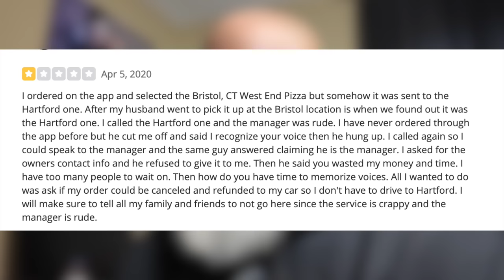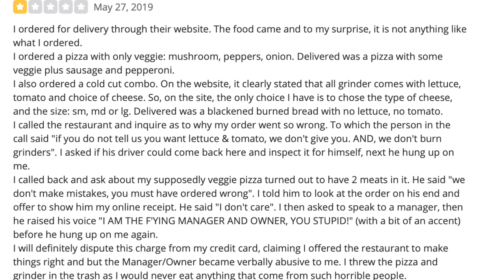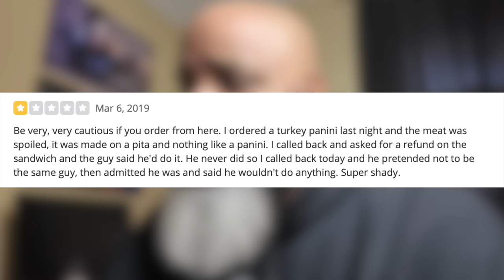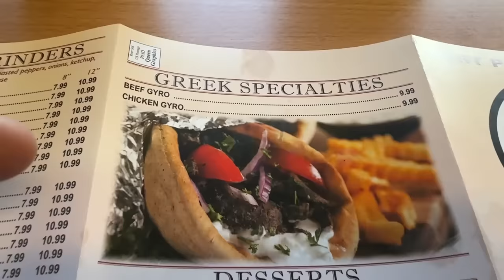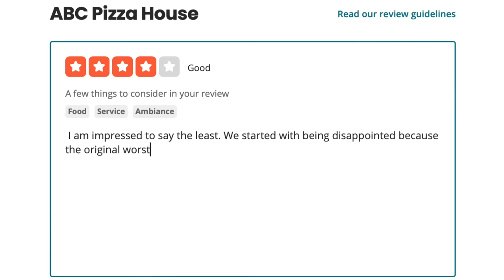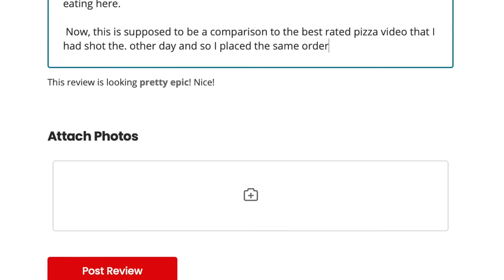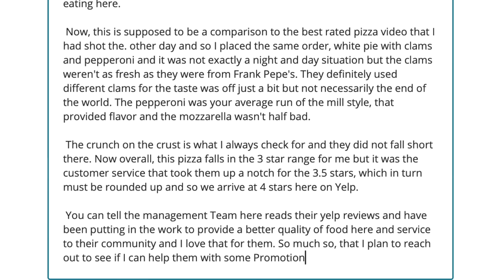Reviewing the WORST Rated PIZZA Restaurant In My State! | S8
Would YOU get Pizza here?

► Be Part of my NEW Food Show!!